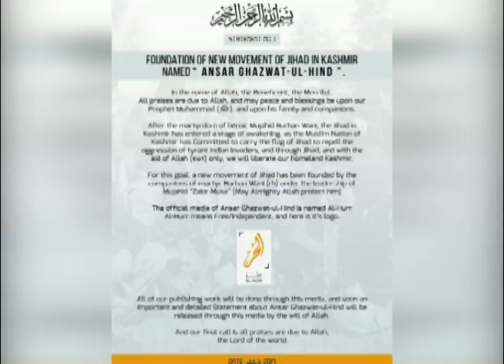Viral: Zakir Musa has been appointed as the new Al-Qaida commander in Kashmir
Viral: Zakir Musa has been appointed as the new Al-Qaida commander in Kashmir. He will lead a new branch of Al Qaida in Kashmir namely Ansar Ghazwatul Hind. This is huge news for Asian politics.